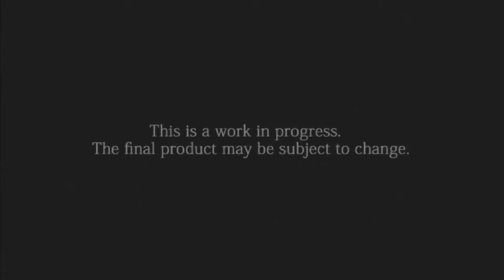Final Fantasy XV Open World Gameplay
A good look at the open world in Final Fantasy XV and what us gamers can expect in the demo out March 2015. Super excited and counting down the days.

P.S. I edited the audio myself and added a little something at the end.

Copyright Square Enix